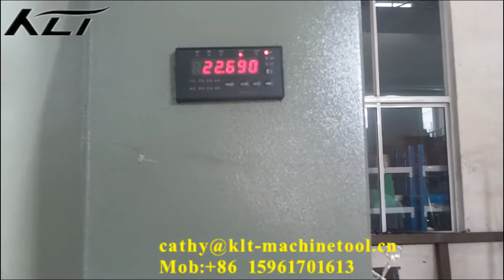Hydraulic Straightening Press YW41-250T Wuxi KLT